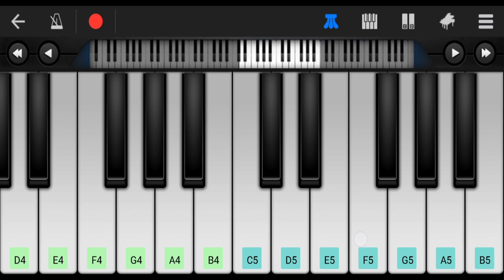Howl's Moving Castle Theme • Perfect Piano Tutorial on App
📝Notes:

Intro:
D5 Eb5 D5 Eb5 D5 Eb5 C5 D5 C5 D5 C5 D5
Bb5 C5 Bb5 C5 Bb5 C5 A4 G4 F#4

I:
D4 G4 Bb4 D5 D5 C5 Bb4 A4 Bb4
G4 Bb4 D5 G5 G5 G5 F5 Eb5 F5
A4 D5 F5 A5 G5 F5 E5 F5 G5
F5 E5 D5 C5 Bb4 C5 D5 C5 G4 A4
A4 D5 F5 A5 G5 F5 E5 Eb5 E5 G5 F5
E5 D5 C#5 D5 D5 C5 Bb4

II:
D5 Eb5 D5 C5 Bb4 A4 Bb4 C5 D5 F4
F4 Eb5 D5 C5 Bb4 C5 D5
D5 D5 C#5 D5 F5 E5 D5 C#5 E5 A4
A4 F5 F5 F5 E5 D5 E5
E5 F#5 F#5 F#5 G5 A5 Bb5
E5 E5 E5 F5 G5 A5
G5 F5 E5 Eb5 E5 G5 F5 E5 D5 C#5 D5 E5
A5 C6 Bb5 A5 G5 F#5

(Back to I:)

App: Perfect Piano (You can download it on Playstore)